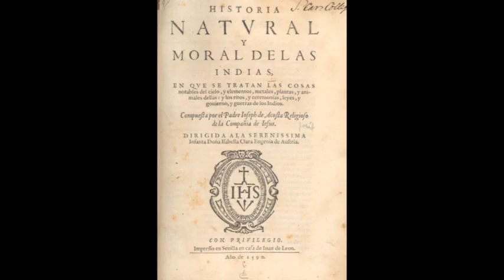José de Acosta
José de Acosta (1539 or 1540, Medina del Campo, Spain – February 15, 1600, Salamanca, Spain) was a sixteenth-century Spanish Jesuit missionary and naturalist in Latin America.
ife

José de Acosta was born at Medina del Campo in Spain, where his parents lived in this city of the plain, about twenty-four miles from Valladolid, in Old Castile, on the left bank of the swampy river Zapardiel, and overlooked by the old castle of La Mota. He was of converso background, His parents had five sons, Gerónimo, Christóval, José, Diego, and Bernardo. The Acosta brothers were fellow townsmen of the old soldier Bernal Diaz, who told the story of the conquest of Mexico, but they were many years his juniors. In 1553, at the age of thirteen, Acosta became a novice in the Society of Jesus in Medina del Campo. Four Acosta brothers joined this order. Before leaving Spain, José was lecturer in theology at Ocana, and in April 1569, was to be sent to Lima, Peru, where the Jesuits had been established in the proceeding year. According to one scholar, Acosta was "a heavy man of uncertain, melcancholic temper."